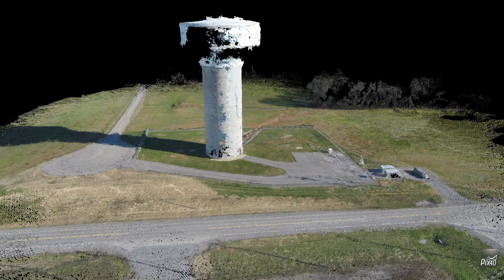Pix4D Water Tower Structure Scan Fly Through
Cleaned up the point cloud the best I could with the pictures I have. Watched the tutorial on how to do the fly through. Came out much better this time. Next I will work on getting a better set of pictures.